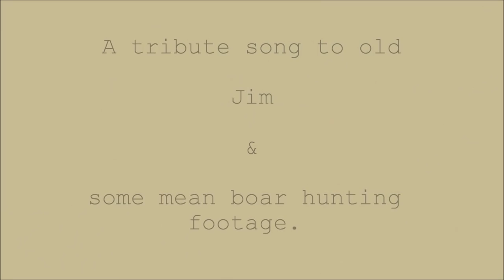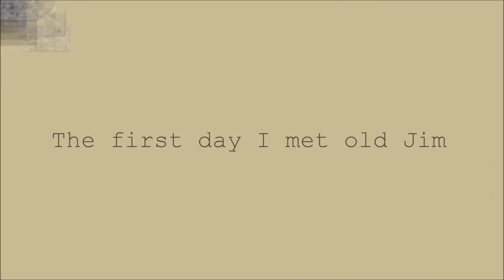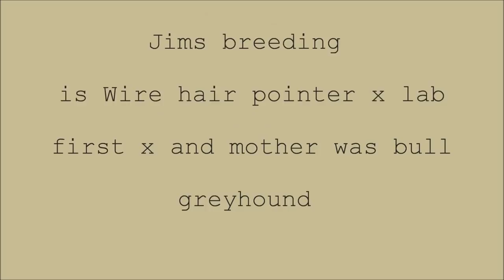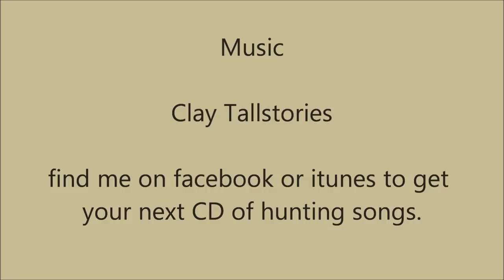Wild boar hunting - The old dog Jim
Meet Jim. The year is  2015 and this dog is now in his tenth year and still catching wild pigs,  keeping family and friends in fresh pork . I have written a special song to pay tribute to Jim and the fact that he is still with us today almost ten years later after having caught hundreds of pigs.  Song titled 'Old bailing dag' will feature on the 3rd hunt CD when it comes out.
WARNING : This is a hunting video and contain graphic images of animals fighting for their lives and being killed.Do not watch it if the reality of hunting for meat using dogs upsets you.